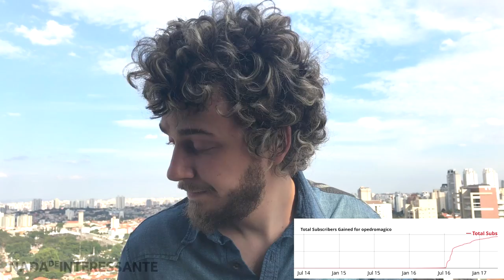#36 VIREI YOUTUBER? TÔ CARECA? - (RECOMEÇO) - Nada de Interessante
█ - Gratidão por me esperarem, tô de volta! s2
► Infos a mais:
Os próximos videos do canal vão ter uma pegada diferente, espero que vocês que já gostam do meu conteúdo atual também gostem do novo conteúdo. Ainda vamos ter tutoriais de mágica, dicas de sucesso e claro, videos de parkour! Mas entre um e outro vamos ter uns conteúdos mais no estilo vlog. Sempre leio os comentários, então comente sua opinião =)
► Agradecimentos
Matheus Amaral • fbcom/matheus.deavila — snap@GhTheusma (cameraman)
• — Snapchat / Instagram / Twitter • @opedromagico
• — Facebook • @onadadeinteressante

► MUSICAS -- Em ordem de aparição:
Sunflower
Pearl Jam - I Am Mine

► EQUIPAMENTO — Seus nerds! =)
• Screenshot da Timeline!
• Edição: Matheus Amaral
• Direção e Finalização: Pedro Amaral
• Gravação Bruta: 30 minutos
• Tempo de Edição: 16 horas
• Câmera 1 e Aúdio -- iPhone 7 no app Filmic
• Câmera 2 -- Canon T5i
• Lente -- Canon 24-70m Série LII do Titio.
• Cartão de Memória -- Sony 64GB SDXC Class 10
• Tripé -- Manfrotto 190XPROB + Cabeça -- Manfrotto MVH500AH
• Luz — Sol + Atek Video Light Led 1000 PRO 5500K
• Edição -- Sony Vegas 14 (Build 161)
• Máquina — Lenovo 15’ i7 6500U, 8GB ddr3, 1TB hdd, GeForce 920MX